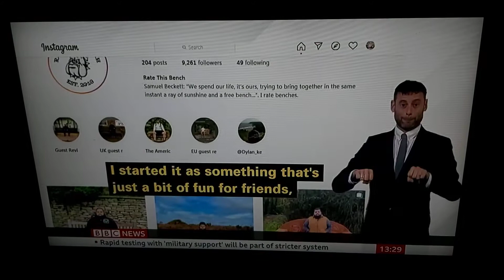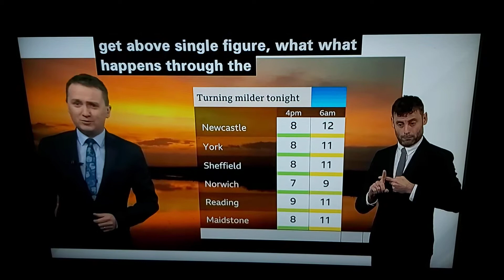During Lockdowns that Sam Wilmot sat over benches in the UK which led to big social media attention!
BBC News at One with BSL interpreter on BBC News Channel on Monday 23rd November 2020.